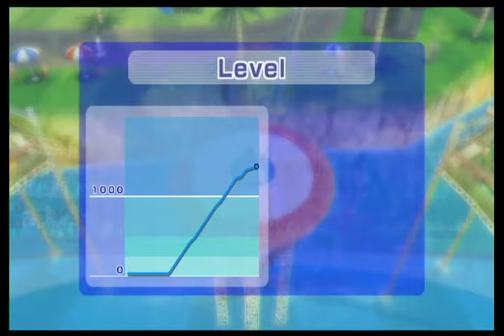Wii Sports Resort Duel 0 To Champion